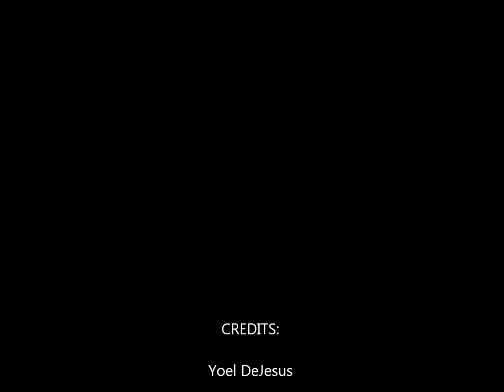My Foolish Heart Yoel DeJesus Piano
Thanks Darryl Moore and Clan for the recording session.